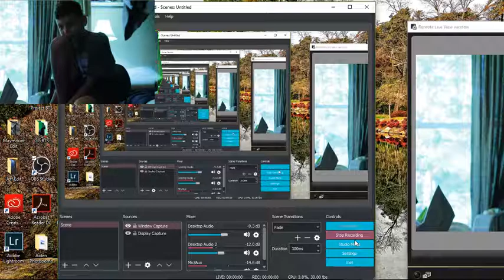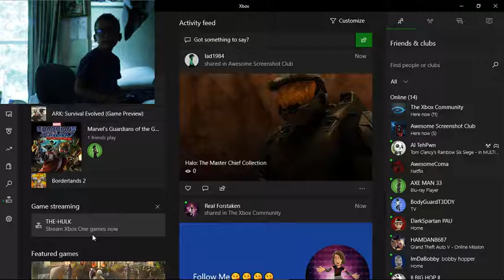Graham Russell Live Stream